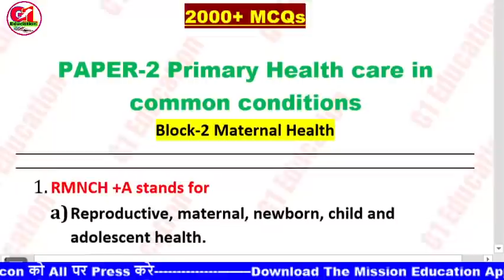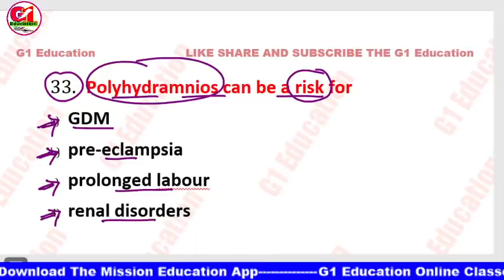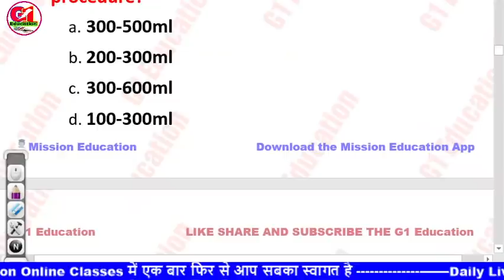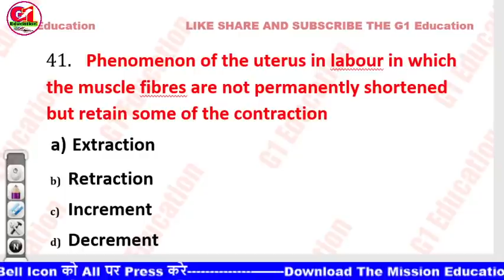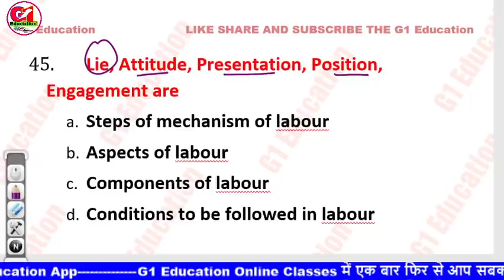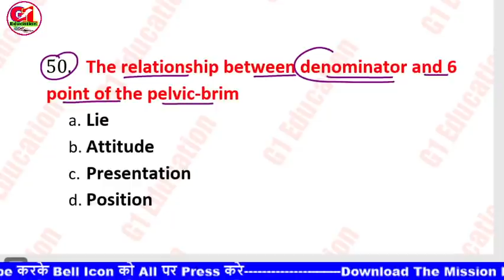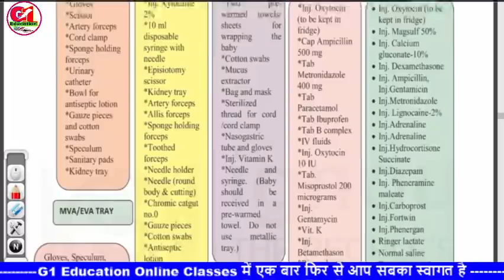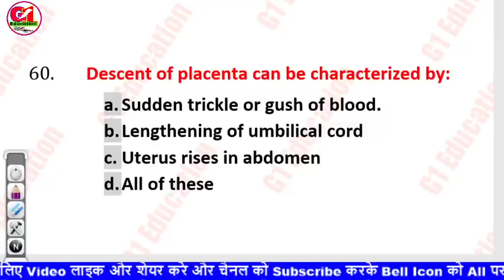CHO BPCCHN Paper | CHO Bridge Course | BPCCHN classes | All State CHO Special सीएचओ ट्रेनिंग क्लासेज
Covers in this video👇👇
BPCCHN Test series
bpcchn classes
bpcchn course
bpcchn course kaise kare
bpcchn course classes
bpcchn previous question paper
cho bridge course rajasthan
cho bridge course classes
cho bridge course
cho training
cho training module
bpcchn syllabus
bpcchn paper
cch course in hindi
CCH training
cch certificate course
CHO end term exam paper
सीएचओ ट्रेनिंग
सीएचओ ट्रेनिंग पेपर